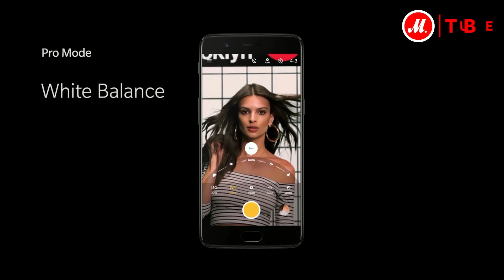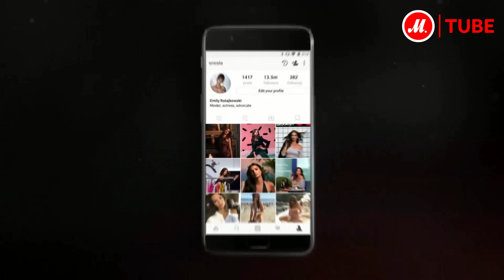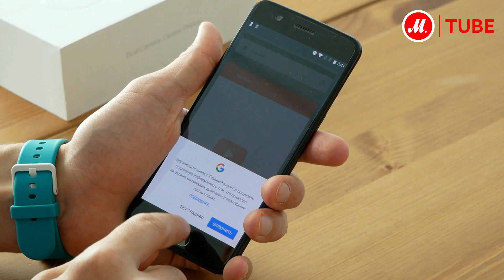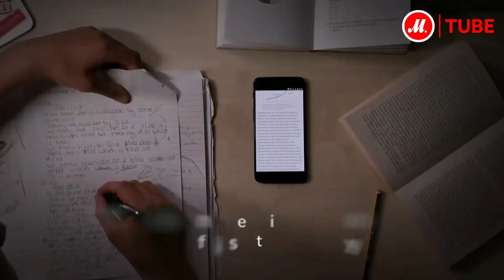Обзор необычного смартфона OnePlus 5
Подробнее о OnePlus 5 64Gb+6Gb Slate Gray –

Смартфон OnePlus 5 уже занял ведущее место в трендах любителей селфи и фотоблогеров. Ведь у него двойная камера с двумя объективами: один на 16 мегапикселей, а второй на 20. Как утверждает производитель, камера этого смартфона вполне способна заменить зеркальный фотоаппарат с дорогой оптикой во всех режимах съёмки. При этом OnePlus отличается быстрым автофокусом и мгновенным сохранением снимков.

Ёмкость аккумулятора OnePlus 5 составляет 3 300 мАч, смартфон оснащён двумя слотами для SIM-карт, работает на Android 7.1.1 и поддерживает протокол беспроводной связи ближнего действия – NFC.
Об остальных отличиях и особенностях смартфона OnePlus 5 узнал и рассказал в специальном обзоре для «М.Видео» гаджет-журналист Ким Коршунов.

● Купить OnePlus 5, прочесть отзывы покупателей, инструкцию пользователя и подробные характеристики можно на сайте «М.Видео»; или посмотреть все смартфоны OnePlus по ссылке